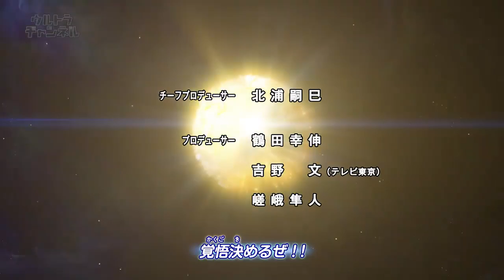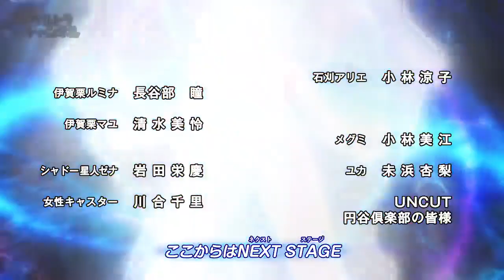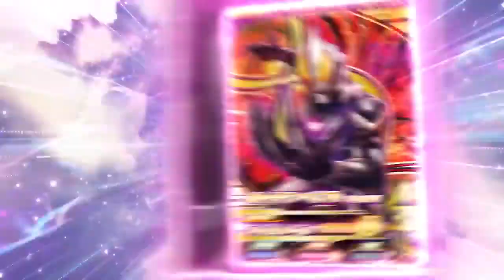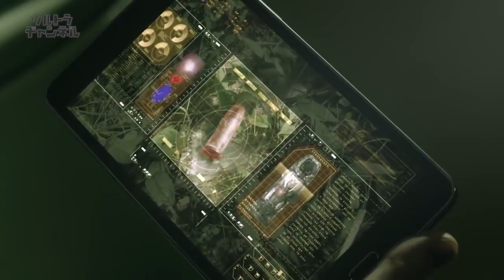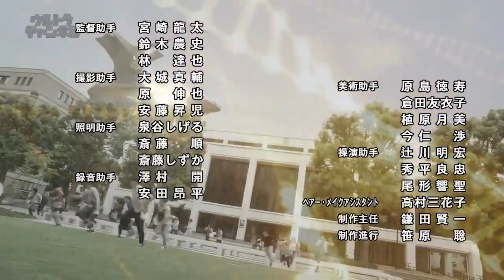ULTRAMAN GEED Ep 20 "The 10:00 AM Monster Bird"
STORY
For the last few days, every morning at 10AM, a monster named Gyeron has appeared to challenge Geed. And while the young Ultraman wins every time, the repeated battles are starting to wear him out. Can Riku and his friends find a permanent solution before it's too late?